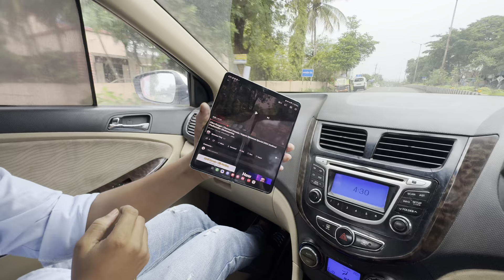Sukun ko Dhundhne Nikle Or Heavy Traffic Me Fas Gaye 🤯 || mins vlogs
igshid≤NGVhN2U2NjQOYg==